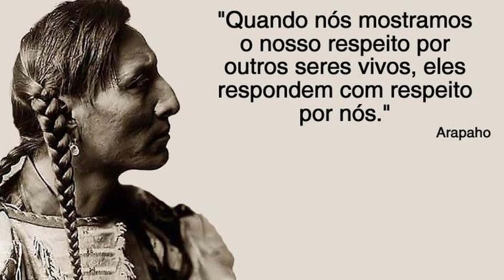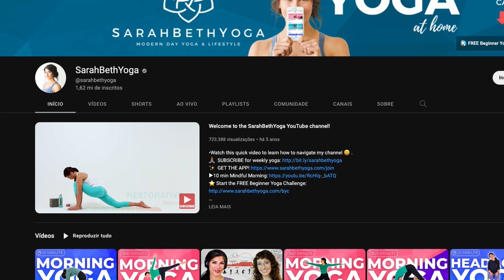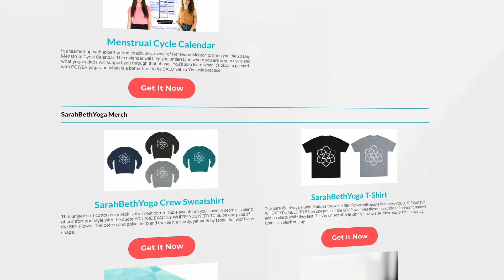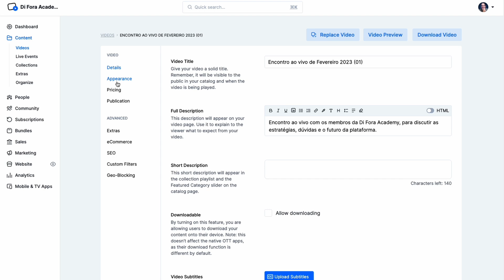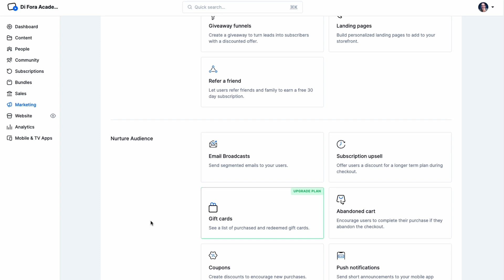Faça MUITO DINHEIRO com o SEU CONTEÚDO ATUAL | Vídeo bom no Youtube vale OURO!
Muitas pessoas acham que para fazer dinheiro no Youtube você precisa postar com um frequência muito alta. Mas, na verdade, produzir um bom conteúdo pode ser ainda mais lucrativo.

Quando as pessoas vêem valor no seu conteúdo elas estão dispostas à suportar o canal e, muitas vezes, esse suporte é financeiro. Se o seu público está com você, é engajado, o céu é o limite em relação à como você pode transformar isso em um negócio rentável.

Quando você ententer o poder que um conteúdo bom tem, vai ver que é muito melhor focar na qualidade do que na quantidade!

VEJA MINHAS RECOMENDAÇÕES PARA SEU SETUP E CONTEÚDO: